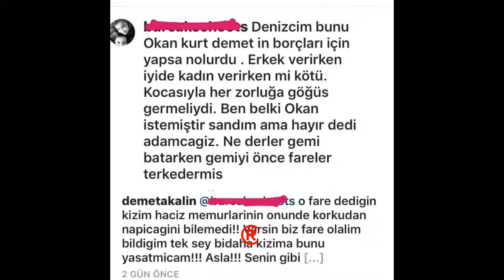Okan Kurt'tan Boşanan Demet Akalın Gelen Yoruma Sert Çıktı!